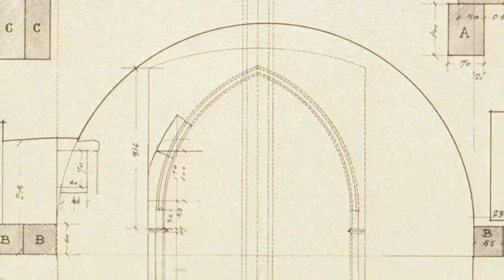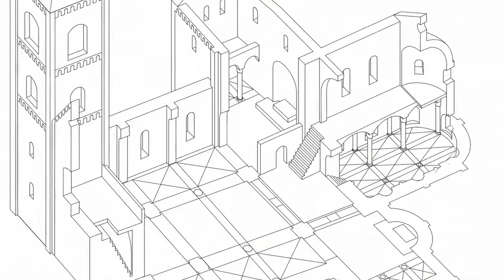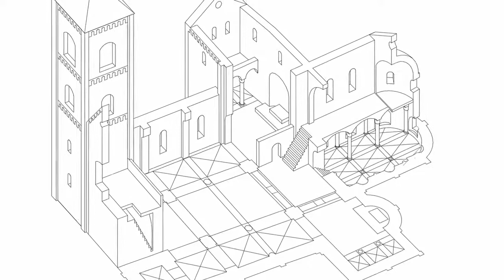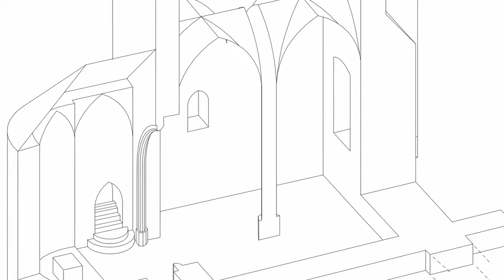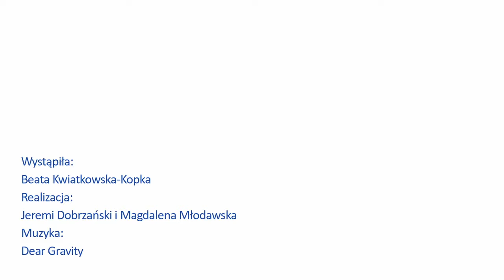Kościół św. Gereona i kaplica św. Marii Egipcjanki. Rozdział 2.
Jak odkryto pozostałości dawnego kościoła św. Gereona i kaplicy św. Marii Egipcjanki? Jakie funkcje pełniły obie budowle?

Film powstał w ramach cyklu czaseksperta, realizowanego przez Zamek Królewski na Wawelu.